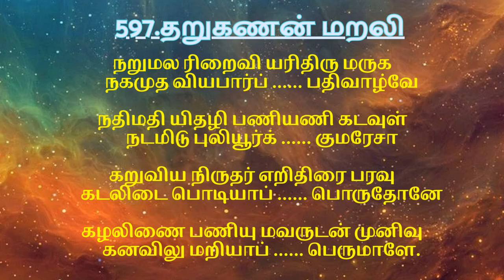597திருப்புகழ்- தறுகணன் மறலிசிதம்பரம்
597திருப்புகழ்- தறுகணன் மறலிசிதம்பரம்

. பாடல் .

தறுகணன் மறலி முறுகிய கயிறு
தலைகொடு விசிறீக் கொடுபோகுஞ்

சளமது தவிர அளவிடு சுருதி
தலைகொடு பலசாத் திரமோதி

அறுவகை சமய முறைமுறை சருவி
யலைபடு தலைமூச் சினையாகும்

அருவரு வொழிய வடிவுள பொருளை
அலம்வர அடியேற் கருள்வாயே

நறுமல ரிறைவி யரிதிரு மருக
நகமுத வியபார்ப் பதிவாழ்வே

நதிமதி யிதழி பணியணி கடவுள்
நடமிடு புலியூர்க் குமரேசா

கறுவிய நிருதர் எறிதிரை பரவு
கடலிடை பொடியாப் பொருதோனே

கழலிணை பணியு மவருடன் முனிவு
கனவிலு மறியாப் பெருமாளே.
(chidhambaram)

thaRukaNan maRali muRukiya kayiRu
thalaikodu viciReek kodupOkum

chaLamathu thavira aLavidu suruthi
talaikodu palsAth thiramOthi

aRuvakai samaya muRaimuRai charuvi
yalaipadu thalaimUch chinaiyAkum

aruvaru vozhiya vadivuLa poruLai
alamvara adiyER karuLvAyE

naRumala riRaivi yarithiru maruka
nakamutha viyapArp pathivAzvE

nathimathi yithazhi paNiyaNi kadavuL
nadamidu puliyUrk KumarEsA

kaRuviya niruthar eRithirai paravu
kadlidai podiyAp poruthOnE

kazhaliNai paNiyu mavarudan munivu
kanavilu maRiyAp perumALE.